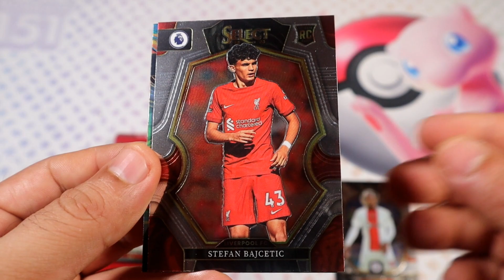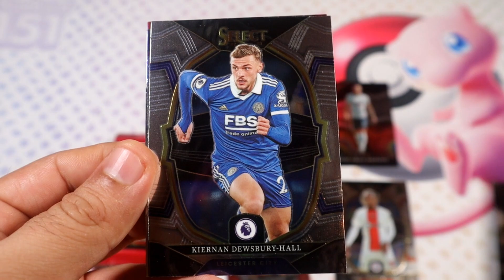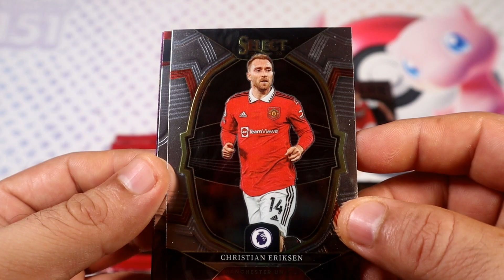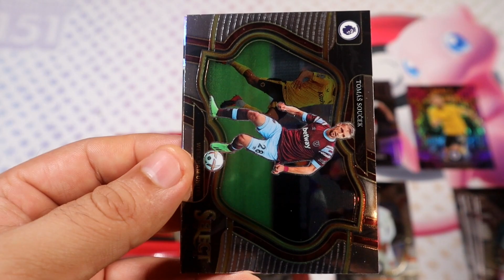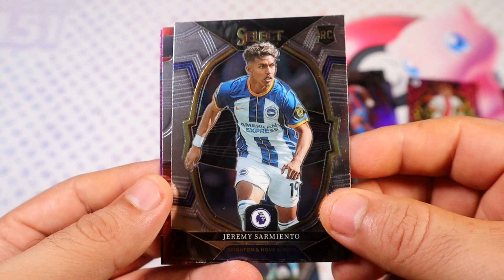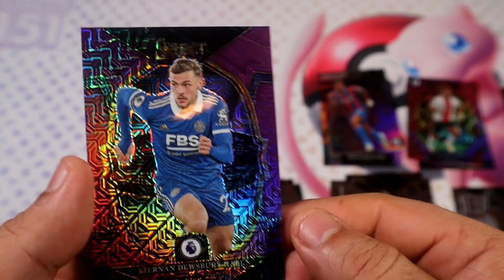2022-23 Select Premier League Soccer Blaster Box